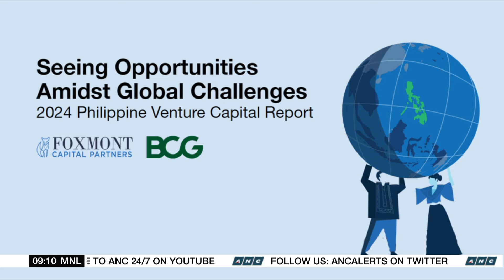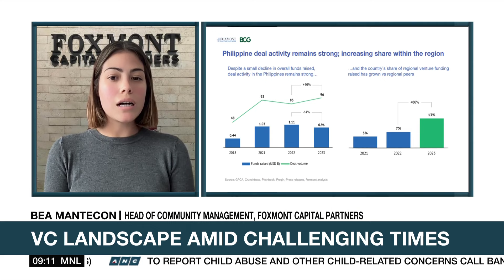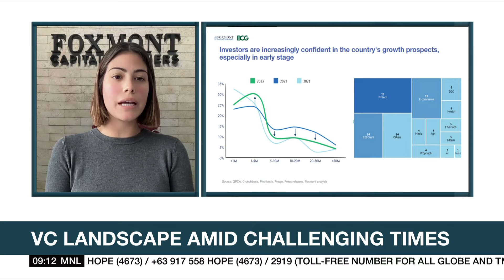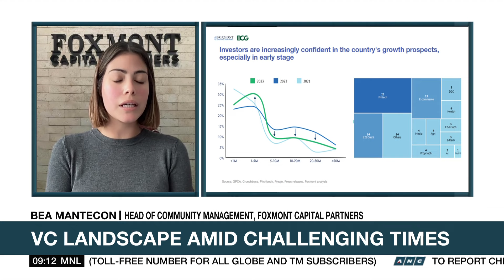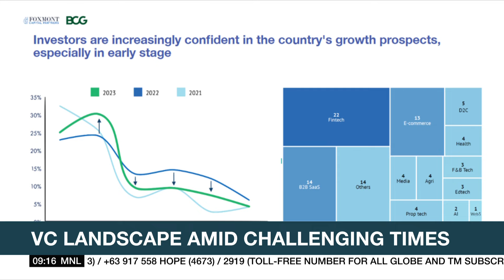Venture capital firm says 2024 still a good year for PH startups | ANC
Market Edge: Venture capital firm Foxmont Capital said that despite challenges with elevated rates, sticky inflation and a potential economic slowdown, the prospects for Filipino startups in 2024 remain bright.